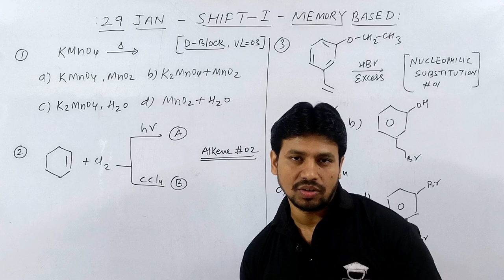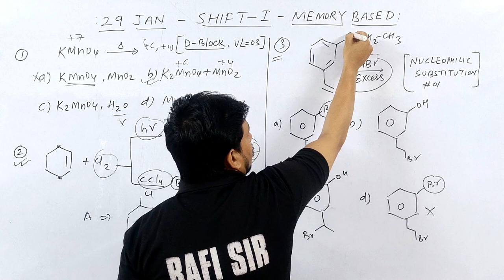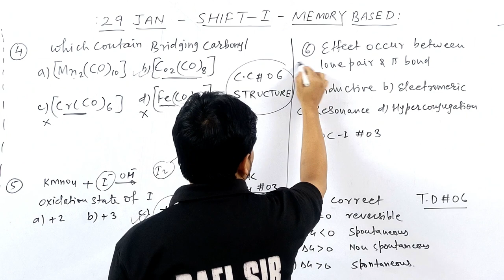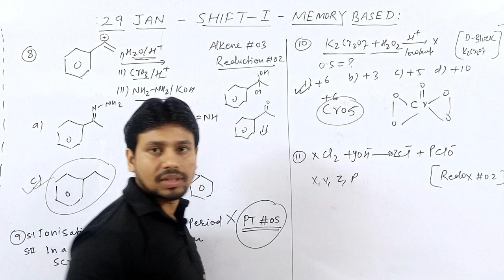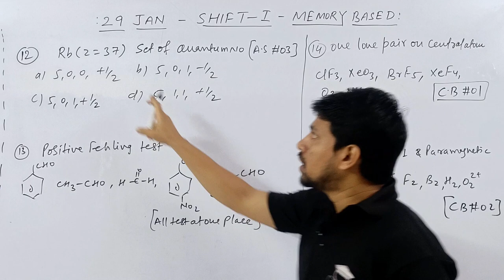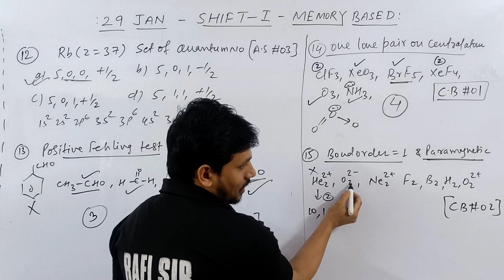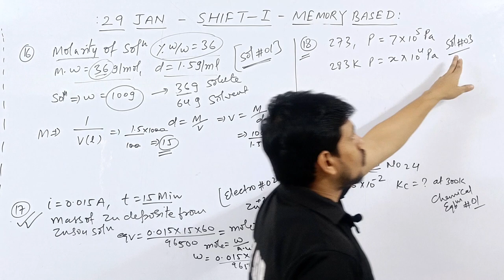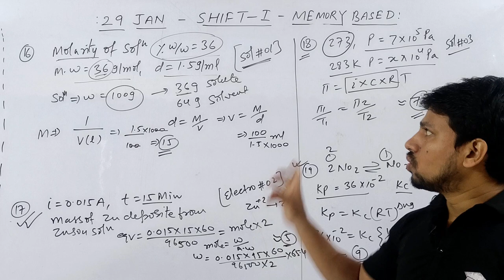29 JAN 2024 | SHIFT - I | DETAILED ANALYSIS | MEMORY BASED QUESTION | TRICKS | JEE | COMPETITIVE HUB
@Kasa Kay..?

1.how to solve questions in jee / neet exam
2.how to remember conceptual points via tricks
3.how to relate chemistry terminology in day to day life
4.how to solve questions within one minute.
5.how to score 75+in mains and 160+ in neet without to much effort and thinking here and there...

29 Jan shift 1 jee mains 2024
29 Jan shift 1
29 Jan shift 1 jee mains
29 jan jee mains 2024
29 jan paper solution
29 jan paper jee
29 jan paper discussion
29 jan paper analysis
29 jan 1st shift paper

00:00 INTRO
00:30 TRICKS IN D BLOCK - KMnO4
01:10 TRICKS IN ALKENE # 02
02:30 TRICKS IN NUCLEOPHILIC SUBSTITUTION
03:05 TRICKS IN CO ORDINATION COMPOUND
04:10 TRICKS IN GOC-I # 03
05:20 TRICKS IN ALKENE # 03
05:55 TRICKS IN PERIODIC TABLE  # 05
06:20 TRICKS IN D BLOCK - K2Cr2O7
07:15 TRICKS IN REDOX# 02
08:50 TRICKS IN ATOMIC STRUCTURE # O3
09:20 TRICKS IN ALL TEST AT ONE PLACE
09:45 TRICKS IN CHEMICAL BONDING PART -I
10:30 TRICKS IN CHEMICAL BONDING PART - II
11:30 TRICKS IN SOLUTION # 01
12:45 TRICKS IN ELECTRO CHEMISTRY # 02
14:00 TRICKS IN SOLUTION # 03
14:25 TRICKS IN CHEMICAL EQBM # 01
15:15 OUTRO